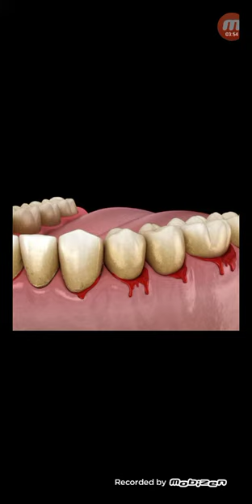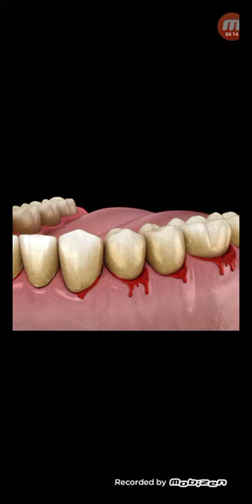মাড়ি থেকে রক্ত আসে?রোগ ও চিকিৎসা খরজ জেনে নিন...